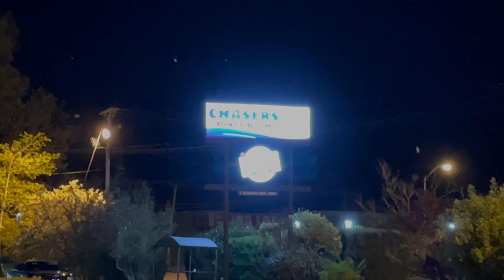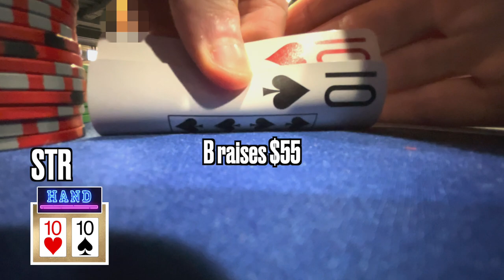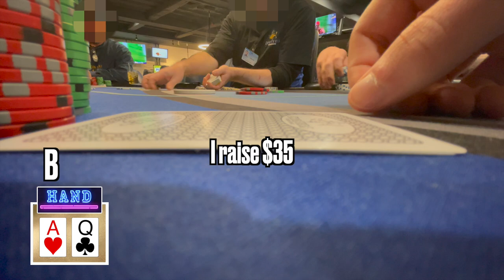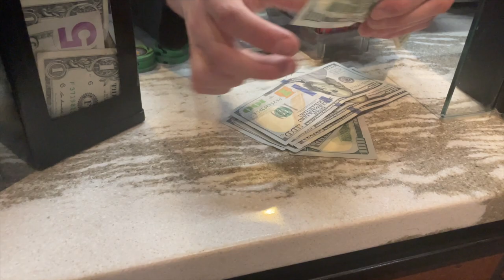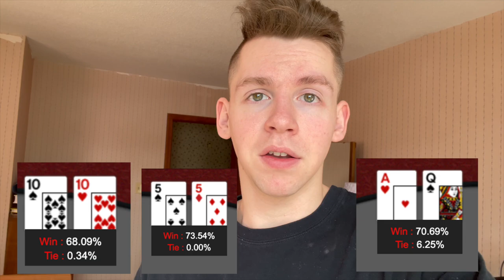We’re ALL IN *BLIND* on the FIRST HAND! - Poker Vlog #6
Hey! My name is Corey, welcome to the pokervlog! Today, we go "aLL iN bLiNd" on our first hand.